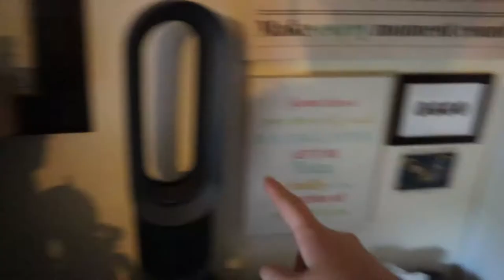Finishing Projects & Packing | June 16, 2020